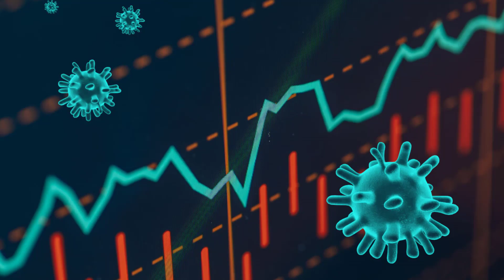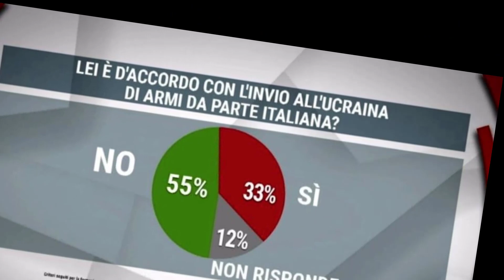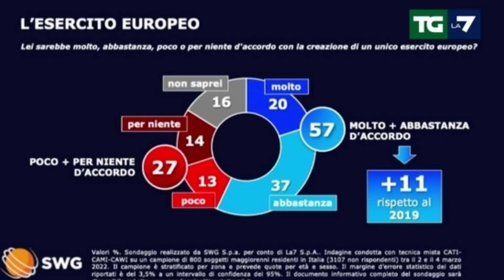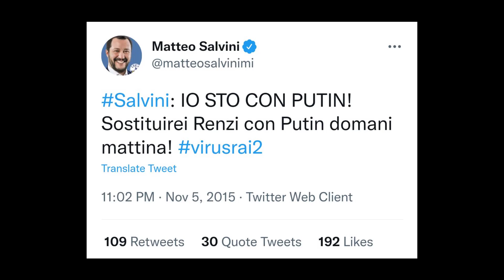Italy's involvement in the Russo-Ukranian war so far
Italy is currently sending weapons and humanitarian aid to Ukraine. Most leaders denounce the war, despite the positive relation with Putin of some party secretaries. Prime minister Mario Draghi plans to increase the military spending and to cut on Russian gas.
Foreign minister Di Maio went to Algeria to get new oil and gas deals specifically to fill the demand that it would create.
Despite this high involvement, Italians do not seem completely onboard. They acknowledge that Russia's invasion was uncalled-for, but they fear the economic impact the war might bring upon their lives.
Nevertheless, ever since the war began, right wing leaders such as Salvini have suffered a huge loss in credibility to its open endorsement of Russia in the last few years, and the European Union was blessed with a spike in popularity in opinion polls.